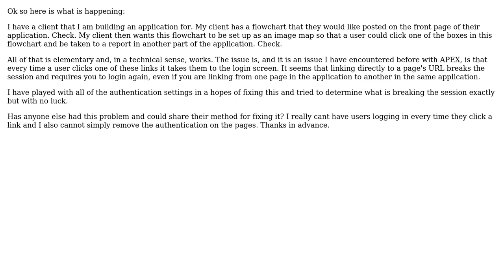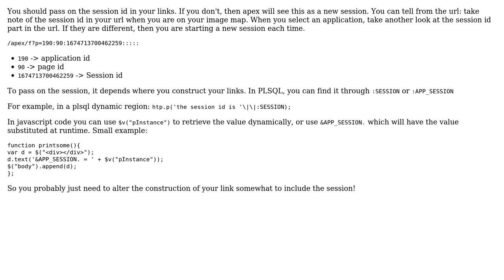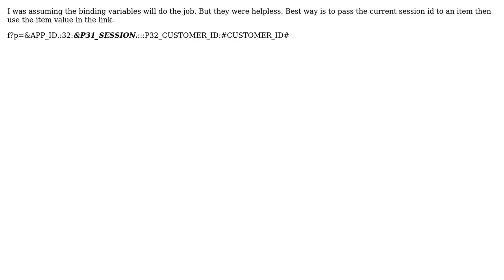Oracle APEX - HTML Links Breaks Session and Requires New Login (2 Solutions!!)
Oracle APEX - HTML Links Breaks Session and Requires New Login

With thanks & praise to God, and with thanks to the many people who have made this project possible! | Content (except music & images) licensed under CC BY-SA | Music | Images & others | With thanks to user Tom user Spags user Mahdi and the Stack Exchange Network Trademarks are property of their respective owners. You are responsible for your own actions.